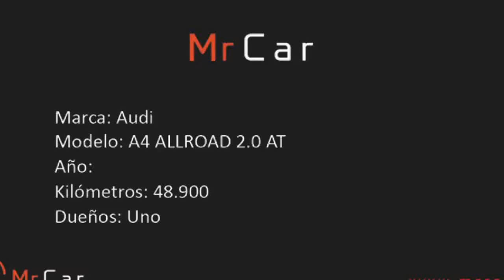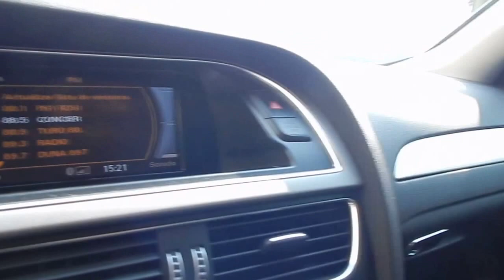Audi A4 allroad 2.0 AT